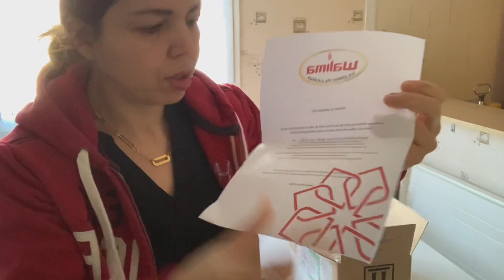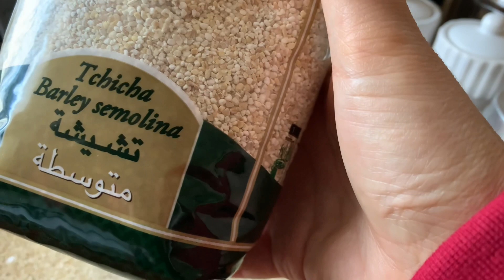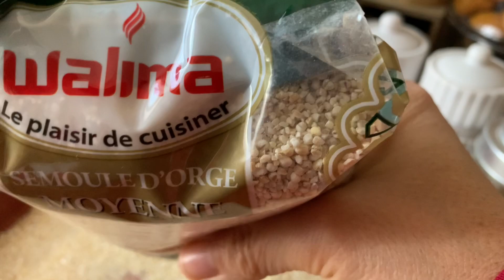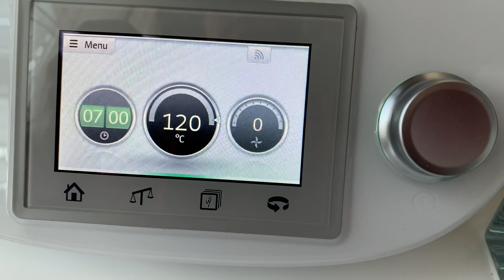روتين وحداكة السبت متخليش الزمان يغلبك/فطور وعشاء صحي/املو ومربى التمر/وجديلهم مسمنة بحشوة اقتصادية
موقع walima